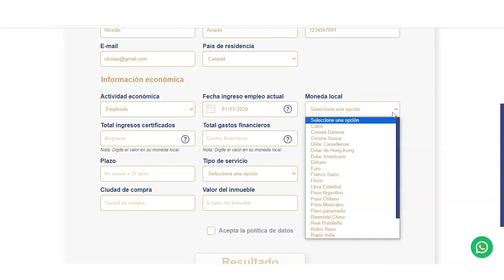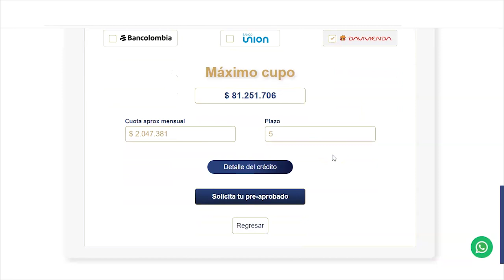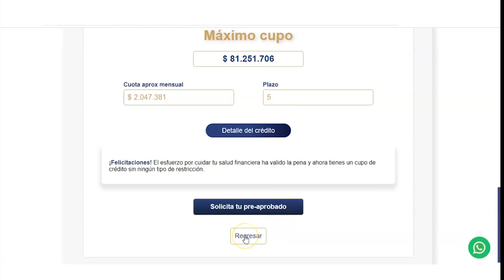Como usar cupo de crédito Colraices - Un paso más cerca de tu vivienda en Colombia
Descubre como usar tu cupo de crédito Colraices - Un paso más cerca de tu vivienda en Colombia